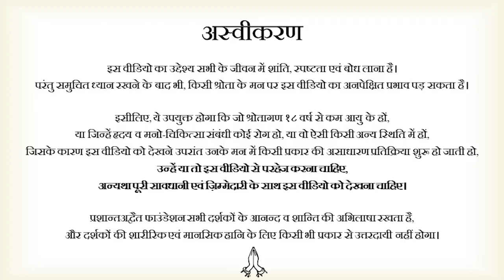तुम कमज़ोर नहीं हो || आचार्य प्रशांत, युवाओं के संग (2014)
वीडियो जानकारी:  संवाद, 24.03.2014, मोरादाबाद, उत्तर प्रदेश , भारत

प्रसंग:
हम इतने मजबूर और निर्भर क्यों हैं?
हम कैसी अपनी निर्भरताओं से मुक्त हो सकते हैं?
हम कैसे अपनी कमजोरियों को त्याग सकते हैं?
मन में बल कैसे आए?